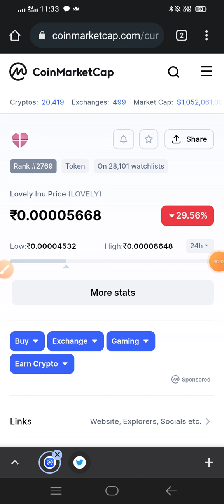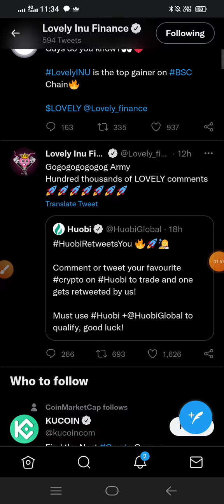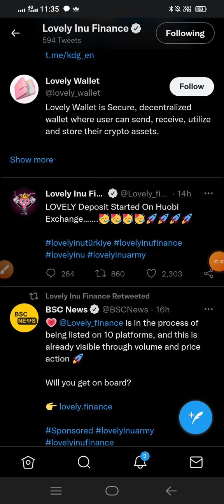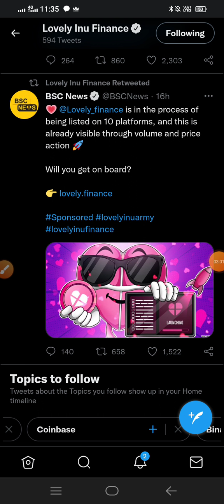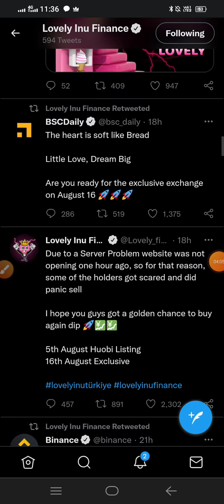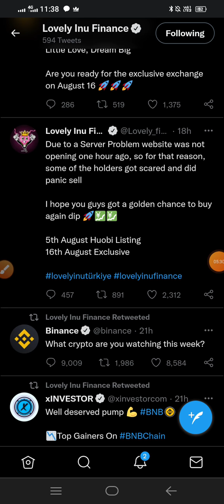Binance ने दी बड़ी ख़बर 🥳 Lovely inu coin news today / Lovely inu coin / Lovely inu finance